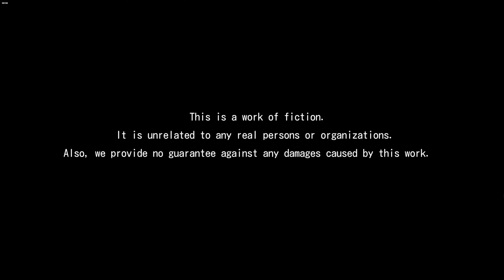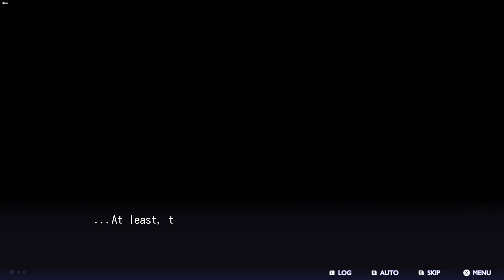Tales from Toyotoki: Arrival of the Witch Gameplay Nintendo Switch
Tales from Toyotoki: Arrival of the Witch Walkthrough

Let's Play - Tales from Toyotoki: Arrival of the Witch

In the spring of his first year of high school, Nishimei Hikaru, who lost his parents when he was young, is told by his aunt, who raised him, to live with his grandfather.

He boarded a ferry alone and headed for Toyajijima, a remote island in Okinawa with a population of less than 1000 people. Feeling uneasy, he visits his grandfather's house, only to find that his grandfather has emigrated overseas.